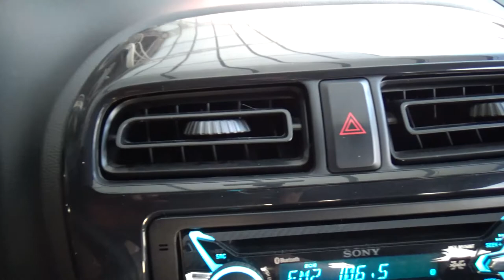Dodge / Attitude/2017 - 3648